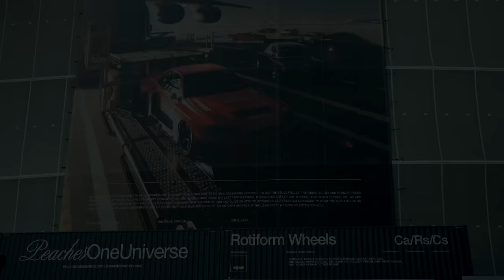Ultrace 2023 | Aftermovie | 4K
My first Ultrace, and it was truly amazing.
It's by far the best event I've attended, we didn't know where to look because all the projects are incredible !
I would like to thank all the Ultrace staff for offering us this incredible event which is the best in Europe for me.

Meetings with exceptional people :
@dated an example of cinematic talent, an incredibly kind and humble person.
@TheKyza  the legend.
The entire LibertyWalk team, very humble people despite their projects recognized around the world !
The Next Level drift team, they're no joke when it comes to sliding.
The crazy team of NIGHTRIDE.

Special thanks for:
- @mr_drabi, for kindly giving me his drone plans
- @kaydibee_ , a real friend, for the unit video clip
- @alexmedia74, for help and BTS video plans
- All my dream team who follow me on all the events, your help is precious even if almost invisible on the videos

00:00 intro
00:47 Show part 1
2:46 Show part 2
4:21 Show part 3
6:47 Drift part
8:54 End show part
9:48 Kaydibee part
10:16 Final part

[ GEAR ]
Sony A7SIII

[ TRACKS ]

Please give credits to all artists !